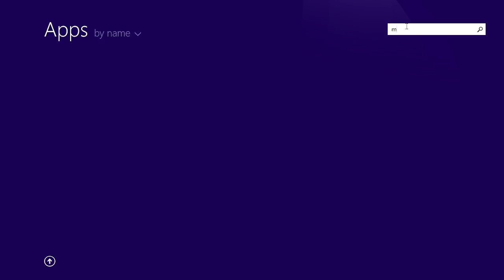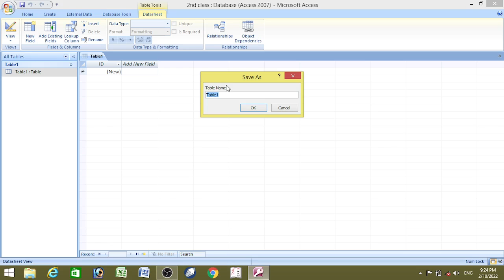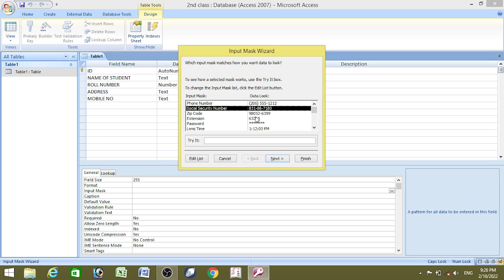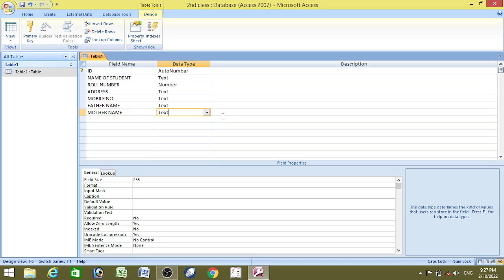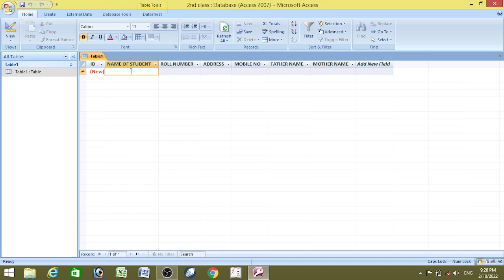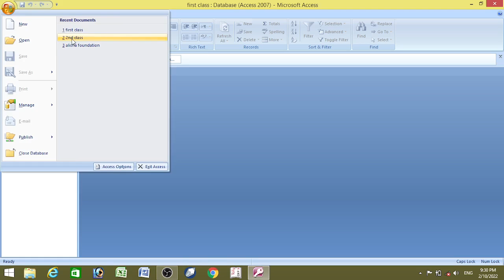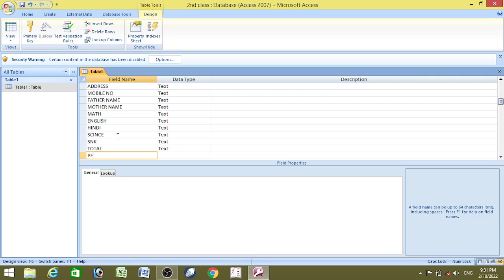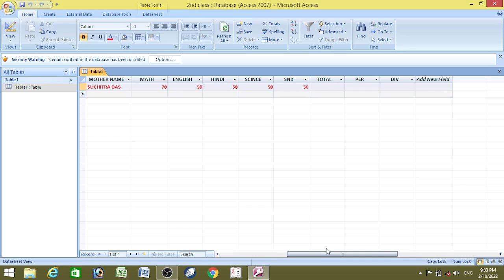Class- (2/10 AM) MS Access MS Access Simple Data Base input data, modify data filed BY SHAAN SIR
Alisha Foundation  E-Learning is Best E-Learning Platform to Learn Professional Computer Courses by Expert Trainers at minimum fees